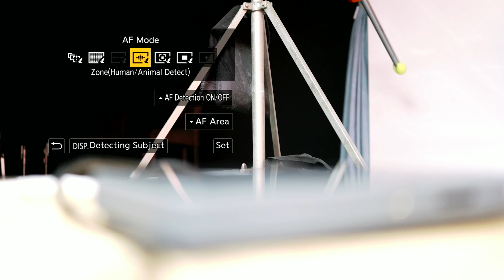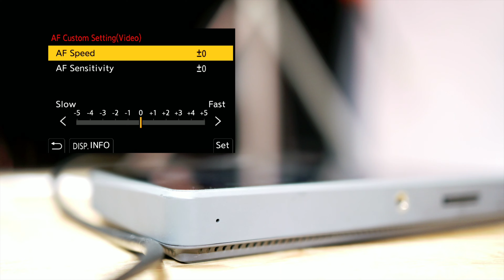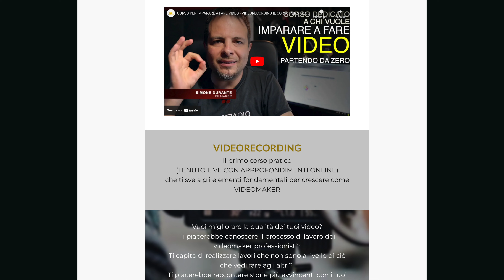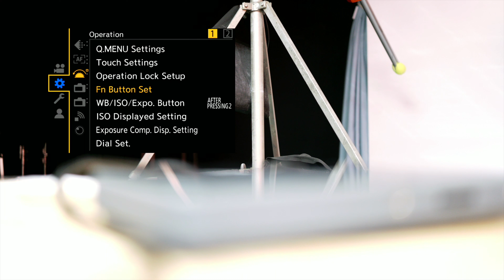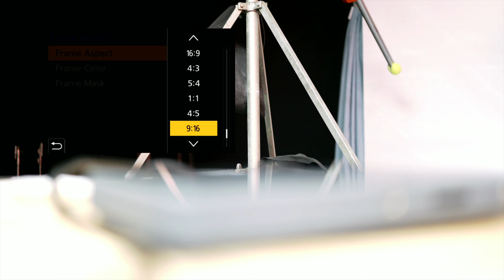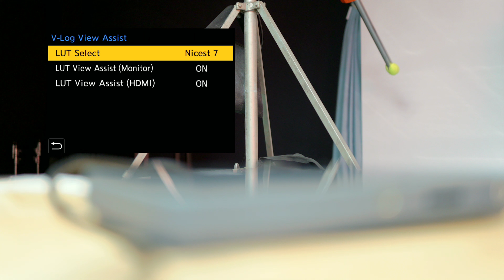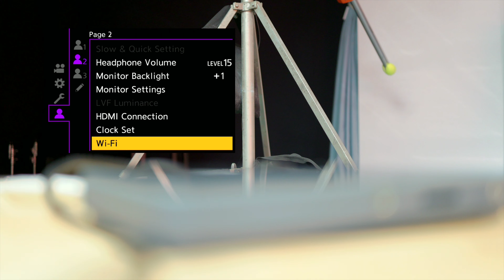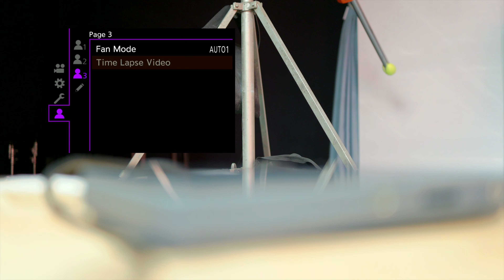COME IMPOSTARE LA PANASONIC LUMIX S5II PER LE RIPRESE VIDEO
Nel video vi parlo di come impostare al meglio la Panasonic S5II per realizzare le riprese video.
Un video che ho pensato come utile a tutti coloro che cercano un veloce e pratico utilizzo della macchina nel mondo delle riprese veloci.

I settaggi di cui vi parlo sono utili ed applicabili in tutte le macchine mirrorless dotate di pulsanti funzioni e sicuramente lo sono per il mondo panasonic.

VUOI UN CORSO COMPLETO E CHIARO CHE TI AIUTI A IMPARARE A FARE VIDEO PROFESSIONALI?
🏆 VIDEORECORDING
il primo corso on line completo che ti farà conoscere tutti gli elementi che ti faranno fare realmente la differenza nel mondo del videomaking.

VORRESTI EVITARE DI COMMETTERE ERRORI NEL MONDO DEL VIDEO MATRIMONIALE?
VORRESTI REALIZZARE FILM PROFESSIONALI PER LE COPPIE DEI TUOI SPOSI?
🏆 FILM WEDDING DAY
Video corso che si rivolge a chi desidera apprendere come realizzare video matrimoniali professionali con la sua macchina fotografica mirrorless o reflex
Visita la pagina di presentazione:

VORRESTI IMPARARE AD UTILIZZARE FINAL CUT?
🏆 FINAL CUT PRO X PRATICO
Un corso nato per chi vuole imparare a realizzare video professionali utilizzando FINAL CUT PRO X

VORRESTI IMPARARE AD UTILIZZARE DAVINCI RESOLVE?
🏆DAVINCI RESOLVE VIRTUAL
IN AULA VIRTUALE CON SIMONE DURANTE & ROBERTO GULINO Con lo scopo di apprendere il funzionamento in modo strutturato e completo di DAVINCI RESOLVE

HAI BISOGNO DI LEZIONI PRIVATE PER CRESCERE NEL MONDO DEL VIDEO?
🏆 LEZIONI ONE TO ONE
Con Simone Durante Avrai bisogno solo della webcam e del microfono integrato al tuo computer.

🏆 INFINE, SE VUOI PUOI ENTRARE NELLA COMMUNITY DEDICATA A CHI VUOLE IMPARARE A FARE VIDEO
All’interno della comunità avrai potrai approfondire  tutto ciò che gira intorno al mondo del video.